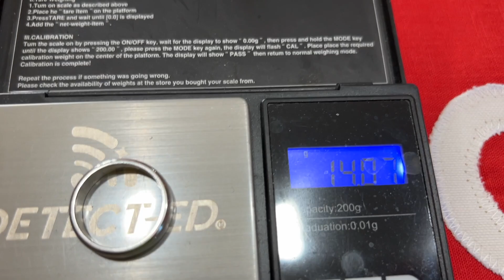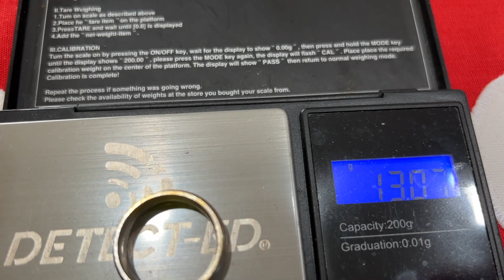2023 Ring Review!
Stuff I Use!
Tumbling Products
Hookah Products
Magnet Fishing
Call Don for you metal detecting Needs! Tell em you know Gig!

Contest Rules!
1. Must live in the contenintal US (crazy shipping overseas)
3. Share the video
4. Put special word from video in comments
5. respond within 6 days
Send me some mail here!